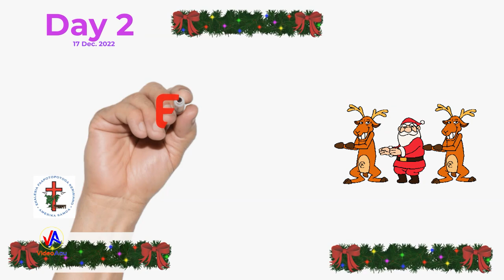EFKAS WIRI (Day 2) : 3 DAYS of Christmas ... 2022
Mātua o le Gāluega :
La'ia Fa'aleaogā

More performances to come :
E.F.K.A.S Fa’afouina RANUI : Rev. Fonofili To’omata
E.F.K.A.S PAPAKURA : Rev. Alosio Mikaele
E.F.K.A.S WAITAKERE : Rev. Sakaria Kuini
E.F.K.A.S MANGERE : Rev. Kitiona Nanai
E.F.K.A.S OTAHUHU : Rev. Ioane Savali Ioane
Produced by : Tuiātaga Fa’afili A.L Fa’afili t/a VIDEO AAU